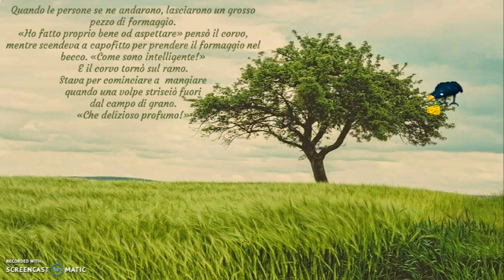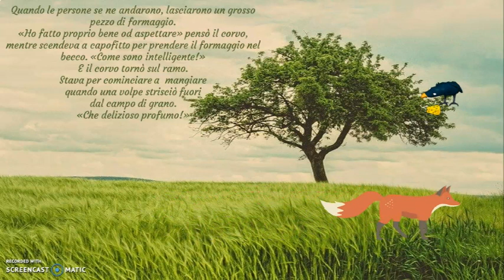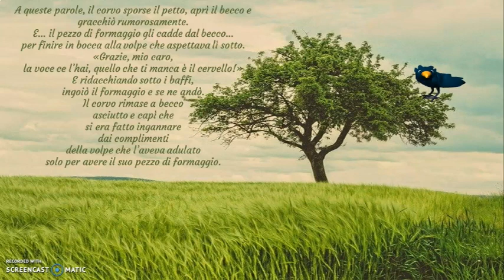La volpe e il corvo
Video racconto per didattica a distanza, scuola dell'infanzia